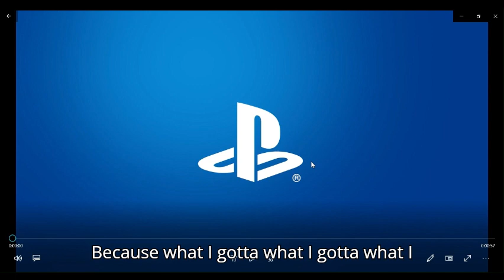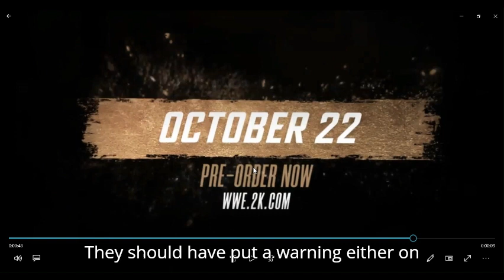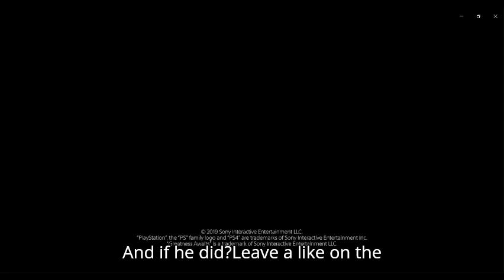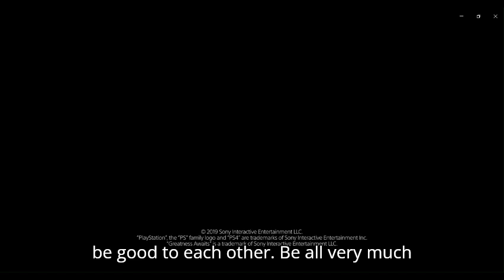a reaction to a trailer of a game that really sucks wwe 2k20